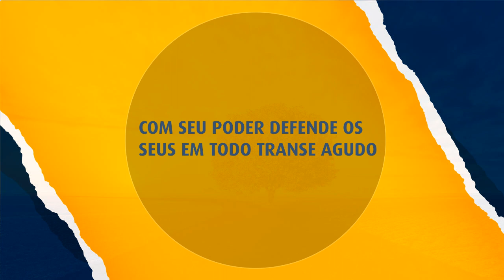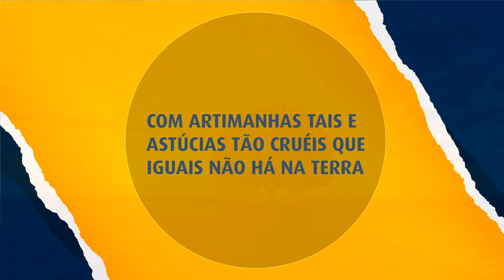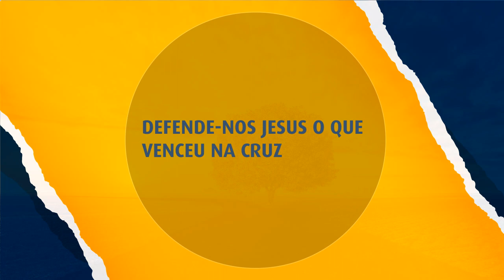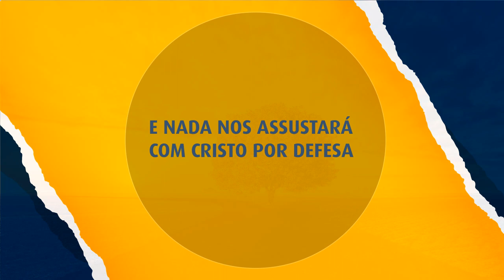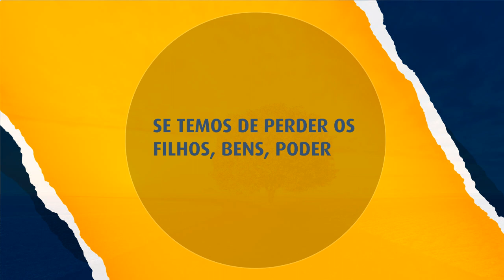Corinhos Adventista - Castelo Forte